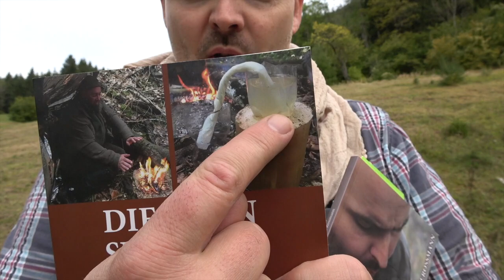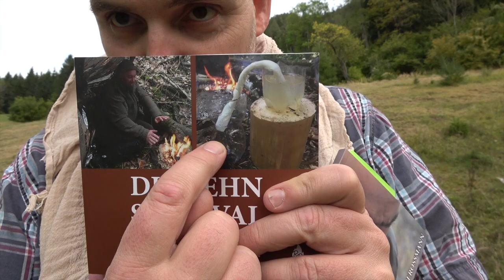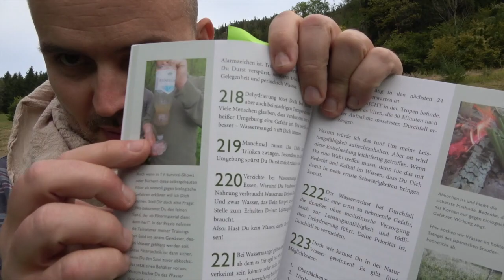Viren und Chemikalien aus Wasser filtern? | Survival Wasser Filter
Grayl GEOPRESS Filter auf Amazon
Reini´s Buch
Mehr Infos zu Reini Rossmann Bushcraft & Survival Area?

SURVIVAL SHOP
Survival Ausrüstung auf die Du Dich verlassen kannst...

SURVIVALAUSBILDUNG
Survival Ausbildung zum Überleben in der Natur

KRÄUTERAUSBILDUNG
Pflanzen als Nahrung und Medizin nutzen lernen

SURVIVAL TRAINING
Überlebenstraining in Österreich

KRÄUTERWANDERUNG
Kräuterwanderung in Wien mit Reini Rossmann

WALDURLAUB
Ruhe und spannende Entspannung im Wald